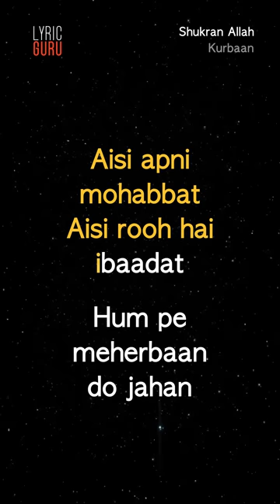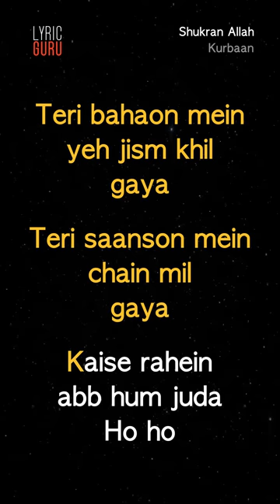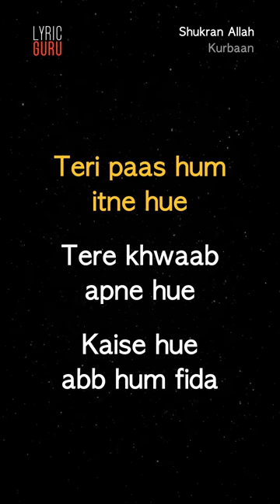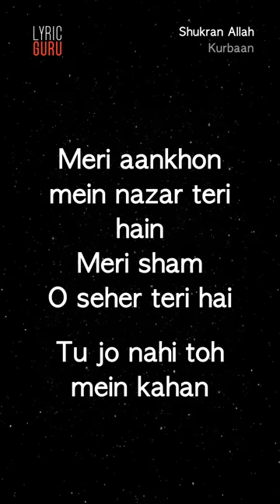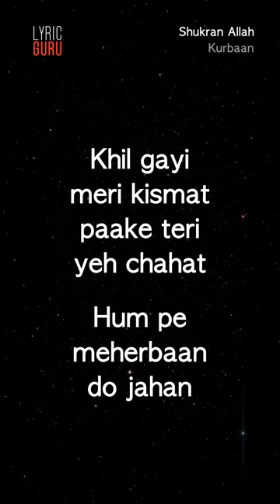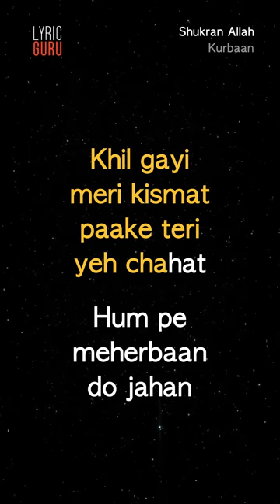Shukran Allah - Kurbaan|Official Bollywood Lyrics|Sonu Nigam|Shreya Ghoshal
"Kurbaan', Bollywood's crime thriller, made in 2009, is based on the global issue of terrorism. Here Saif Ali Khan is playing the role of a terrorist who is an undercover professor, and lures Kareena Kapoor to fall in love with him. Alongside the protagonists the starcast includes Vivek Oberoi, Dia Mirza, Kirron Kher, and Om Puri. The song ""Shukran Allah"" features Sonu Nigam, Shreya Ghoshal, and Salim Merchan''s voices, and the music is directed by Salim-Sulaiman.

Song Name - Shukran Allah
Movie - Kurbaan
Singer - Sonu Nigam, Shreya Ghoshal & Salim Merchant
Composer - Salim-Sulaiman
Lyricists - Niranjan Iyengar

Wallah alham
dulillah

Shukran allah
Wallah alham
dulillah

Shukran allah
Wallah alham
dulillah

Shukran allah
Wallah alham
dulillah

Nazron se
nazrein mili toh

Jannat si
mehki fizayein

Lab ne jo
lab chhu liya toh

Aasmaan se
barsi duyaien

Aisi apni mohabbat

Aisi rooh hai ibaadat

Hum pe
meherbaan
do jahan

Shukran allah
Wallah alham
dulillah

Shukran allah
Wallah alham
dulillah

Shukran allah
Wallah alham
dulillah

Shukran allah
Wallah alham
dulillah

Teri bahaon mein
yeh jism khil
gaya

Teri saanson mein
 chain mil gaya

Kaise rahein
abb hum juda
Ho ho

Teri paas hum
itne hue

Tere khwaab
apne hue

Kaise hue
abb hum fida

Aise uski inayat

mit gayi
har shiyaat

Hum pe
meherbaan
do jahan

Shukran allah
Wallah alham
dulillah

Shukran allah
Wallah alham
dulillah

Shukran allah
Wallah alham
dulillah
Shukran allah
Wallah alham
dulillah

Oh allah
 shukran allah

Oh allah
shukran allah

Tere saaye
mein mili
har khushi

Teri marzi
meri zindagi

Le chal
tu chahe
jaahan

Haan haan

Meri aankhon
mein nazar
teri hain

Meri sham o
seher teri hai

Tu jo
nahi toh
 mein kahan

Khil gayi
meri kismat

Paake teri
yeh chahat

Hum pe
meherbaan
do jahan

Shukran allah
Wallah alham
dulillah

Shukran allah
Wallah alham
dulillah

Shukran allah
Wallah alham
dulillah

Shukran allah
Wallah alham
dulillah

Shukran allah
Wallah alham
dulillah

Shukran allah
Wallah alham
dulillah